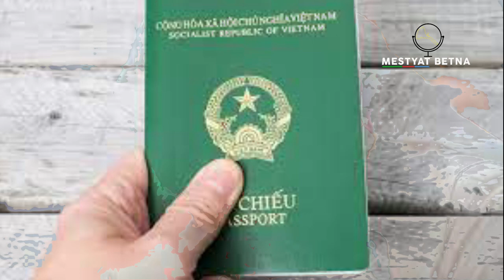Mestyat Betna | ንዩቱበራት ዜጋታታ ብሞት እትቐጽዕ ሃገር